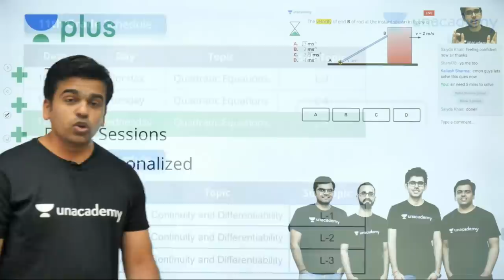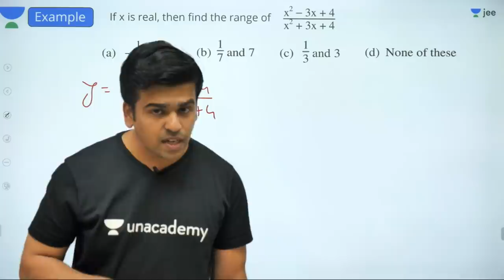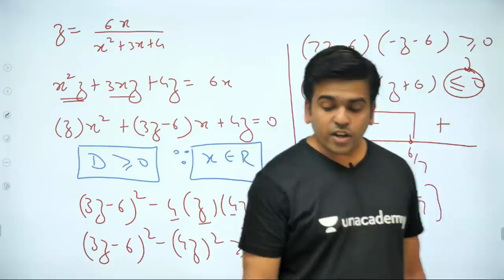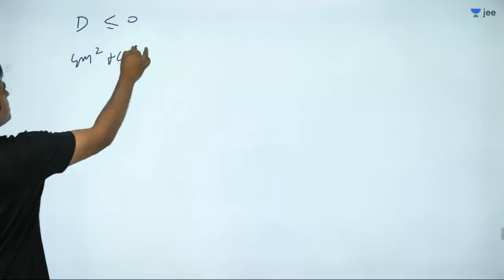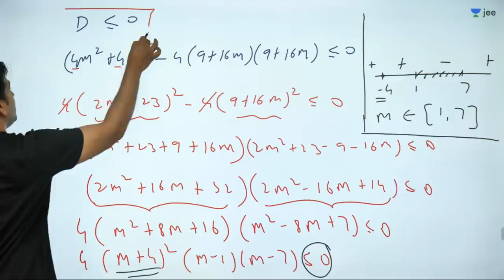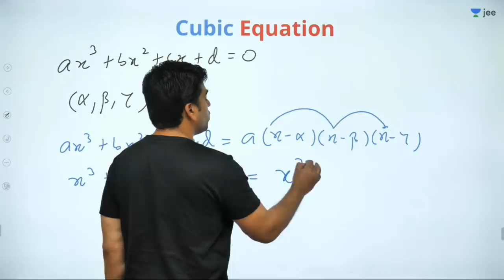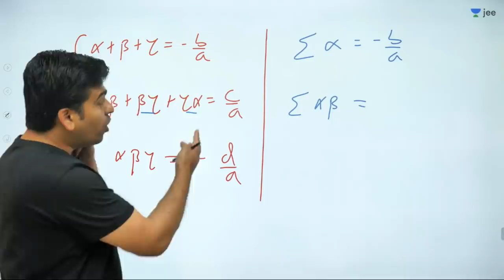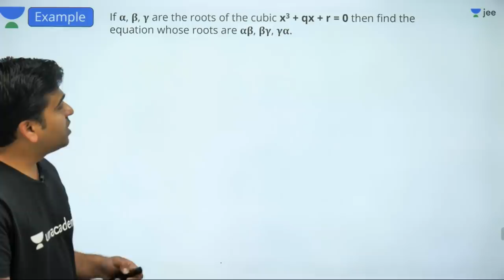JEE Mains: Quadratic Equations - Lecture 5 | Unacademy JEE | IIT JEE Mathematics | Sameer Sir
Unacademy JEE brings you another JEE Maths session to prepare you for JEE Mains 2020. In this Lecture, Sameer Sir will continue discussing one of JEE Mains important topic which is Quadratic Equations. Watch this video to clear your concepts of Quadratic Equations and know some of the best shortcuts to solve JEE Mains question paper.

1. Learn from your favourite teacher
2. Dedicated DOUBT sessions for IIT JEE 2020
3. One Subscription, Unlimited Access to Live Online Classes and Videos
4. Real-time interaction with best-in-class teachers
5. You can ask doubts in live online classes
6. Limited students in each IIT JEE Online Class
7. Download the videos & watch offline

Learn the complete details about Quadratic Equations for IIT JEE and related Concepts in this video. It is one of the most important topics of the IIT JEE Maths question paper - in IIT JEE Advanced and JEE Mains as well. Get the best IIT notes curated by experts. Solve important JEE Main and JEE Advanced 2020 questions along with IIT JEE maths preparation tips and tricks. Crack IIT JEE 2020 Maths with these valuable IIT JEE preparation tips and tricks.

Sameer Sir is a part of the alumnus of IIT Bombay. Being an IITian himself, in this IIT JEE Maths Live Online Class, Sameer Sir will touch upon introduction, important questions, and strategy for Quadratic Equations. He is a passionate teacher and has helped many students crack IIT JEE. During LIVE online classes he shares his personal experiences with students preparing for IIT JEE 2020. This helps the students get acquainted with the IIT JEE exam and make a study plan and strategy that will help them crack IIT JEE mains and advance in 2020.